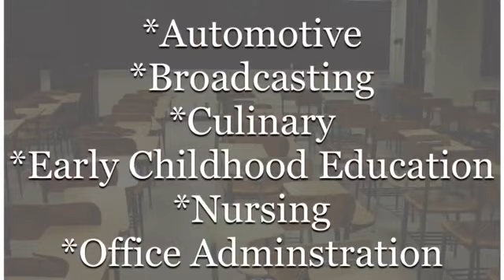Community Integration Through Co-operative Education (CICE) Program Overview | Confederation College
The (CICE) program is designed for individuals with intellectual disabilities and other learning challenges